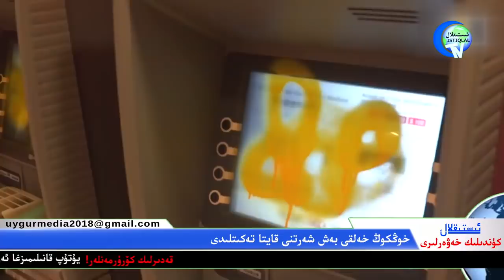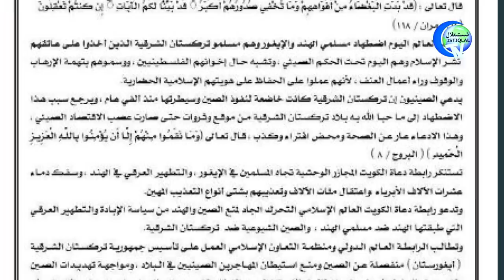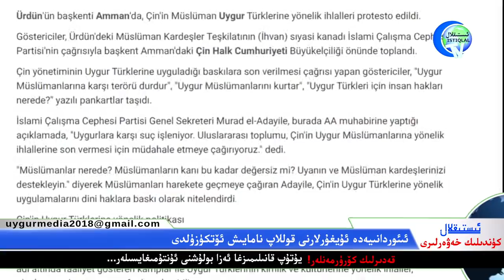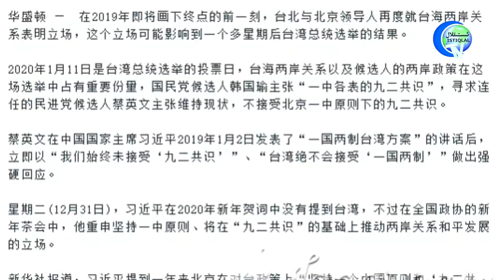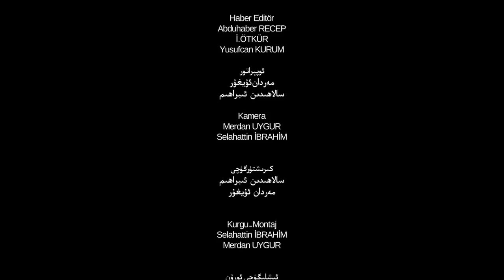ئىستىقلال كۈندىلىك خەۋەرلىرى 2020-01-02، بۇ قازامۇ ياكى سۈيقەستمۇ؟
İstiqlaltv kundilik xewerliri 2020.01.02/ Bu qazamu yaki süyqestmu?